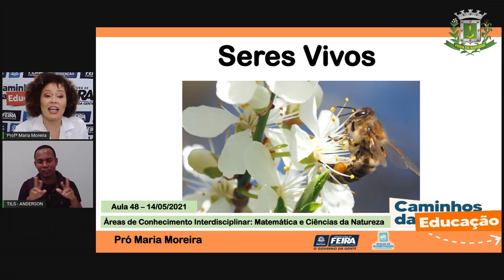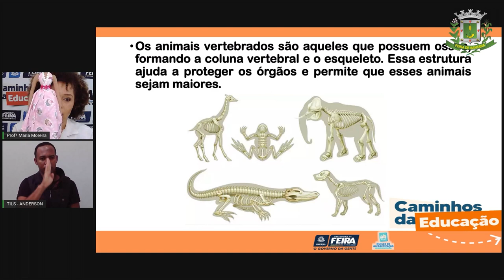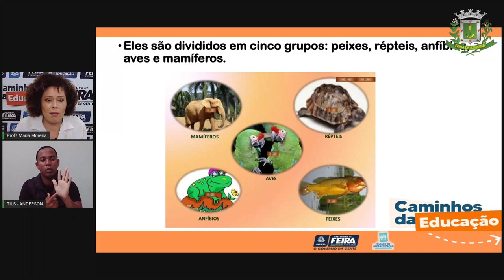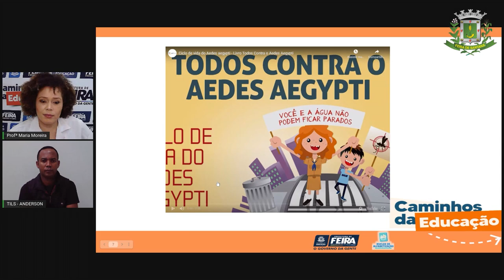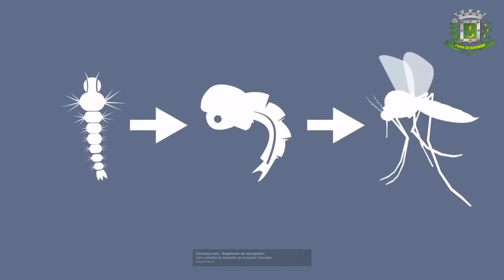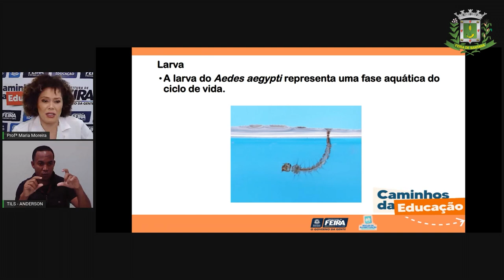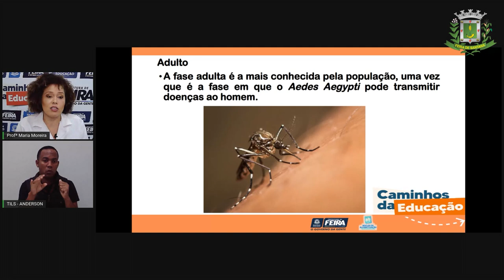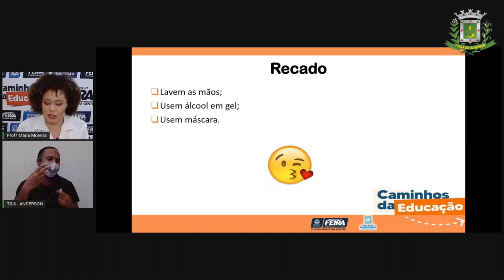Aula 48 3ºANO Proª Maria Matemática e Ciências da Natureza Processo de Metamorfose dos Seres